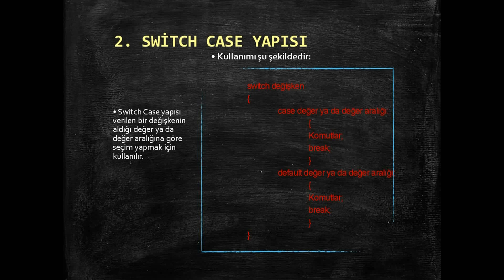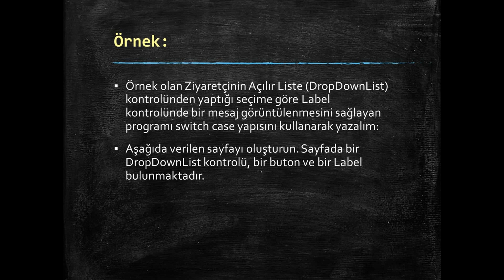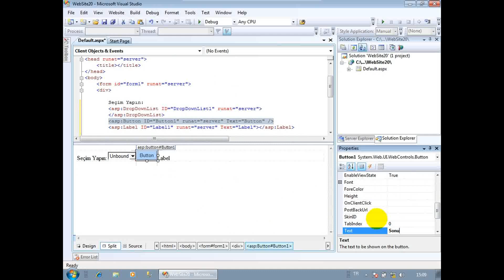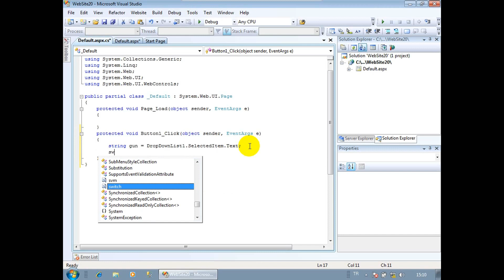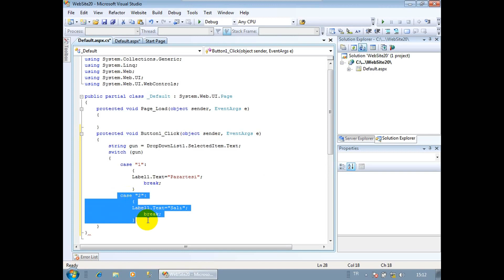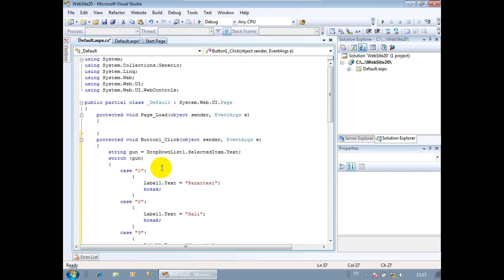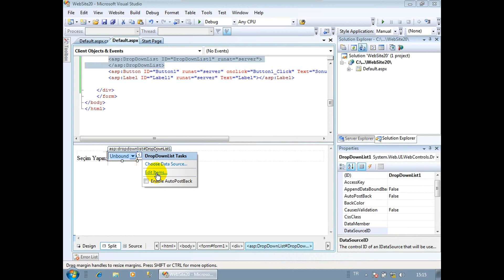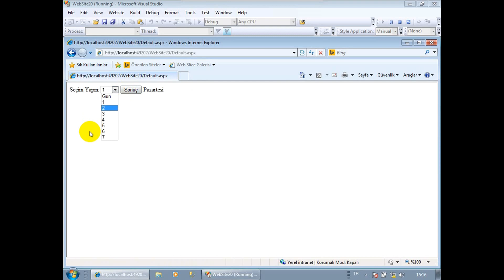0070 000 0540 Koşul ve Döngü Yapıları - Switch Case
Veritabanı Dersleri, C#, ASP.NET, ADO NET, Database, Veritabanı, ASP, NET,

Koşul ve Döngü Yapıları, Switch Case